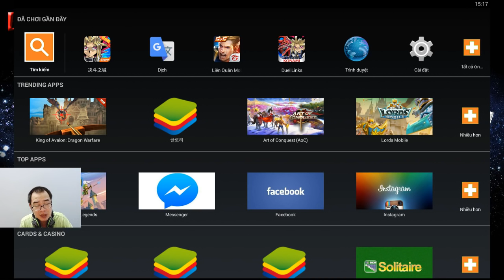Yusei Fudo-Deck Synchron-YUGIOH 5ds-Game giải trí YUGIH5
Mình là Lê Minh Trí-sinh ra và lớn lên ở Huế.
Game giải trí-Share deck yugioh-yugioh duel evolution-Deck yugioh duel links